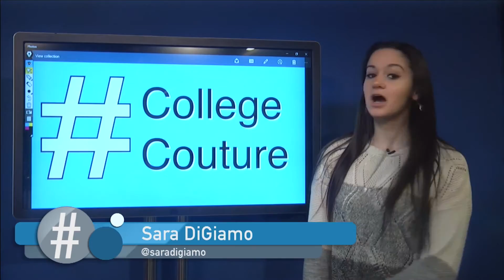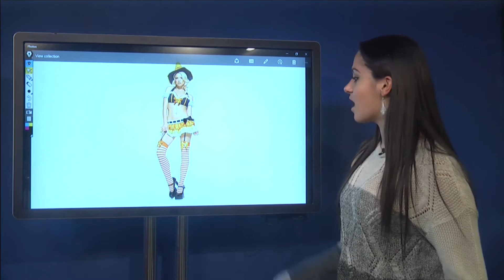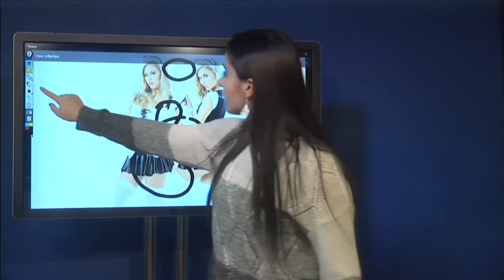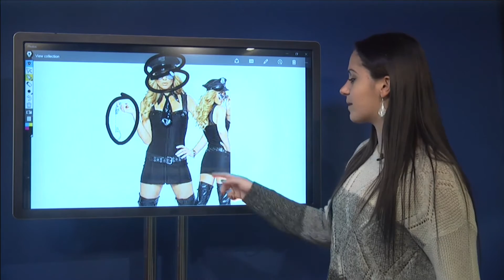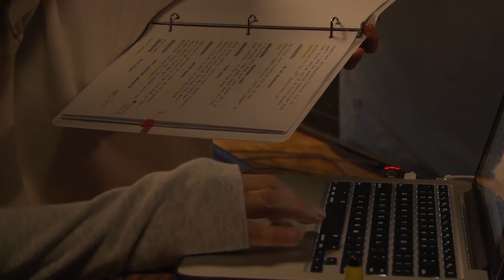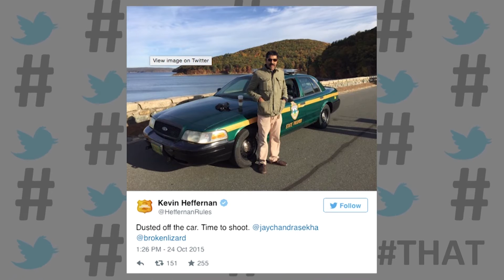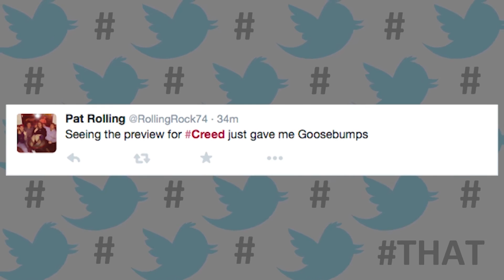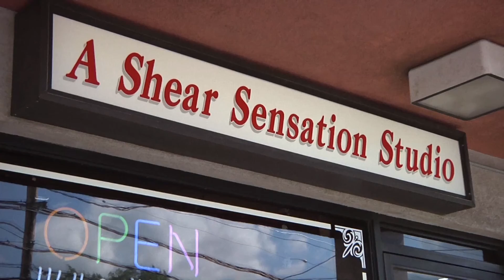That: 10/28/15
Alexa Farrell and Cailyn Blonstein host a super spooky Halloween That!

The crew discusses their favorite candy, and rate Halloween costumes.

Lara Levenburg talks topics and Neliana Ferraro brings the ENU